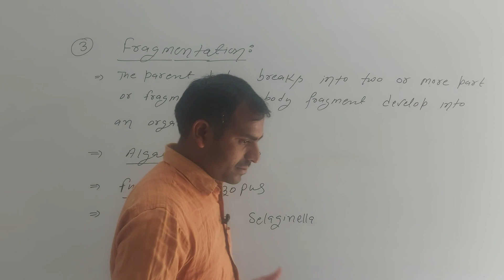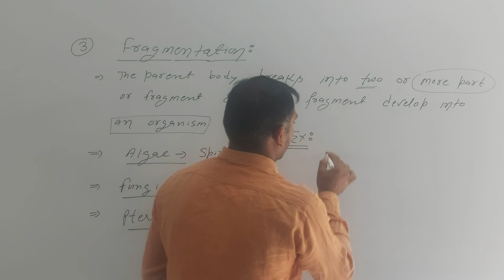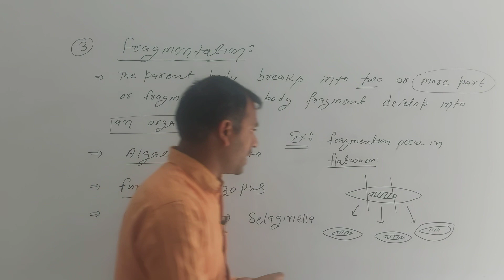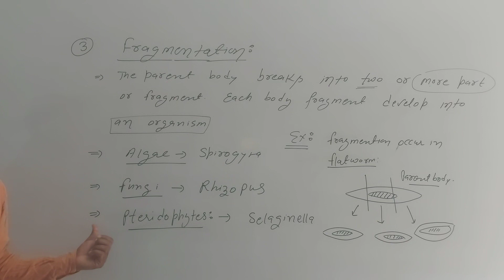Reproduction in Organism # By Balvinder Sir ..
12th  Biology chapter  = 1st   Fragmentation ...